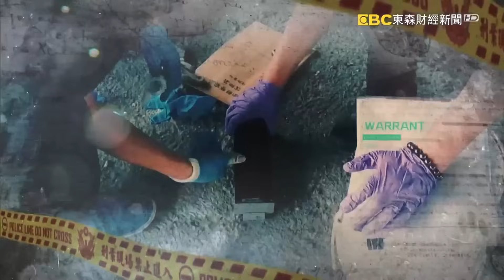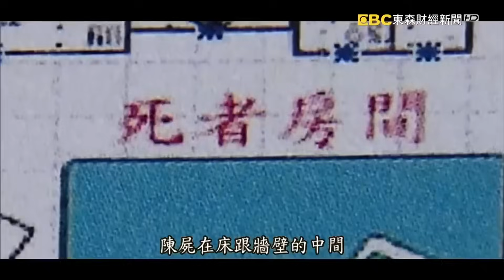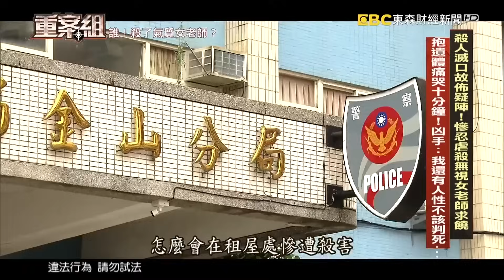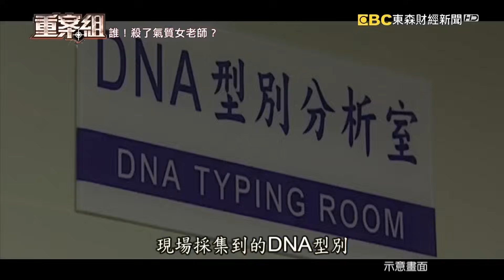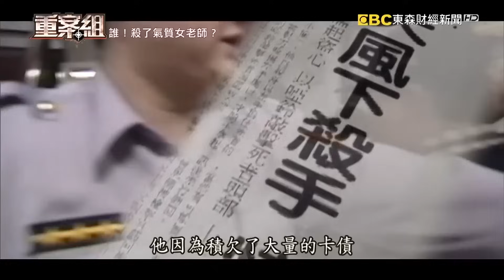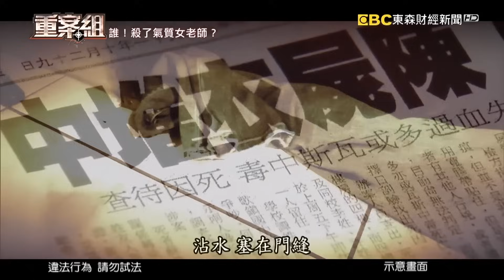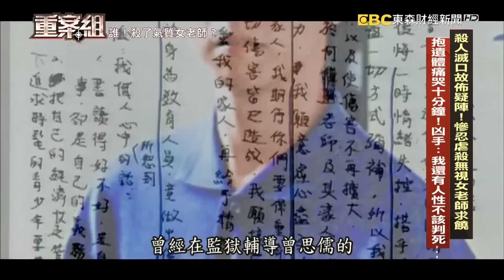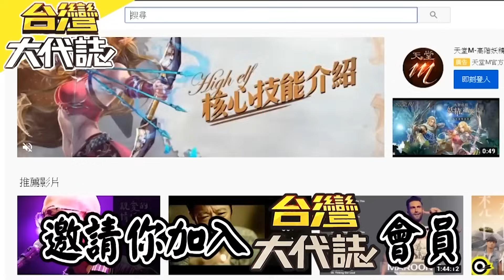【精選】國中老師積欠卡債行竊「巧遇同事」殘忍滅口！「八度判死」伏法前留遺言：我還有人性《 重案組》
(00:00:00)我們要帶您來到20年前的金山國中，當時是10月份秋天的涼爽天氣，學生們在連假放完之後，紛紛回到學校正常上課，但這一天早上，同學們左等右等，就是等不到化學老師出現，奇怪 她平時是最準時的，而這個何老師，她平時和兩個同事，就租屋在附近，到她家裡找找人吧，一進門，淡淡瓦斯味撲鼻而來，整個房間亂七八糟，所有的電器和衣服等等都堆在一起。就在這時何老師的母親，也著急地從台南北上，就在她幫女兒整理房間時，竟然發現她的女兒陳屍在床和牆壁正中間，而且全身上下都是傷，到底是誰要對生活單純的何老師，痛下毒手？

(00:06:49)我們重回到這間何老師的租屋處，她和兩個同事合租，沾到血跡的啞鈴，正是許老師平時在家健身用的，這也讓警方對何老師的兩名室友展開調查，真有可能是許老師下的手嗎？還是還有誰，曾經有這間租屋處大門的鑰匙沒歸還給房東，一問之下，她說 原來曾經的租客都可能留有這裡的鑰匙，那這下得擴大範圍清查，就在這個何老師遇害的消息在學校傳開之後，一個國中生他說在案發當天，他看見何老師了，甚至她還被一個高大的男生給架住脖子，這個高大的男生身分是誰？生活單純的何老師究竟招誰惹誰了

(00:12:10)預計隔年就要和男友邁入人生下一個階段，生活單純又教學認真的何老師，卻在這一刻被迫畫下人生休止符，警方得從現場歹徒留下的跡證逐一清查比對，細心的鑑識人員在綑綁何老師手腳的膠帶上，比對出了一項關鍵跡證，是歹徒留下的手套殘片，這下DNA比對結果相符，就離真兇更靠進一步，警方大費周章把住過這裡的老師和租客，抓來採集唾液，所有的人都非常配合，但就有一個叫曾思儒的曾老師，態度扭扭捏捏特別奇怪，也讓警方直覺不對...

(00:21:28)殺人的是位特教老師，外表看起來溫文儒雅，就連當時曾經輔導過他的監獄教誨師應曉薇，對他印象非常深刻，直說他是最不像死刑犯的死囚，重案組這集也獨家專訪到了，當年槍決曾思儒的法警，他說曾思儒在踏上刑場前的那一刻，還發表了一段長達6分鐘的遺言..

每周六晚上20：55 東森財經台《台灣大代誌重案組》敬請鎖定！